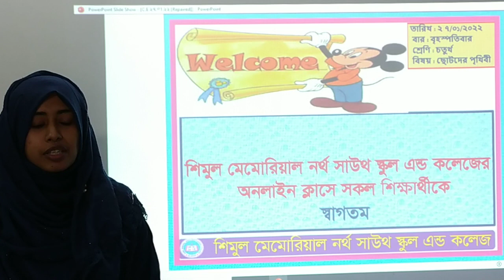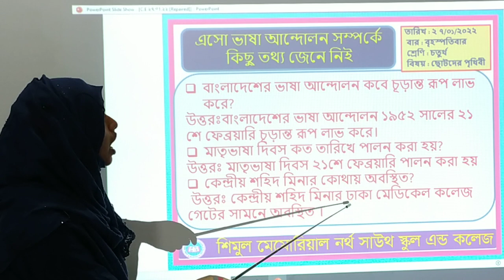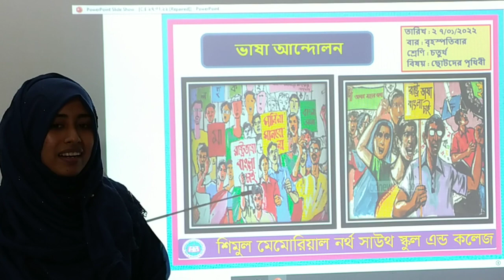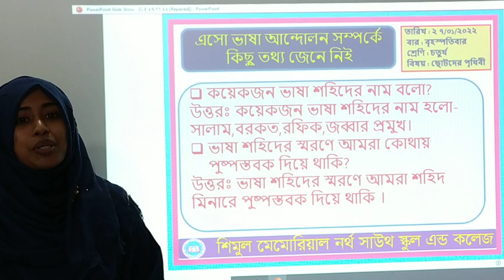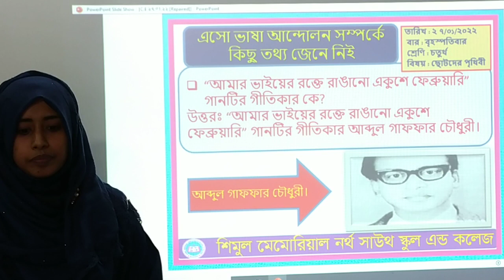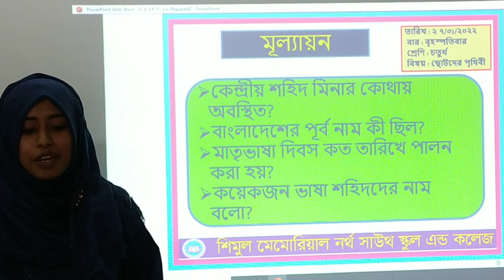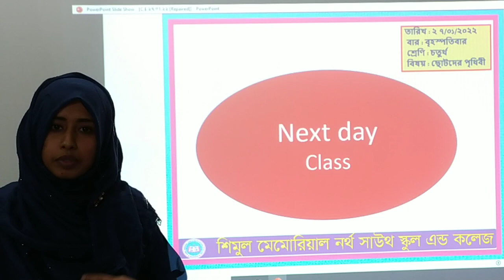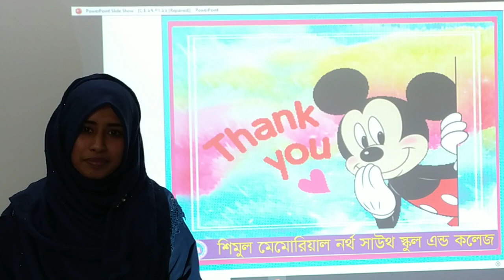Four-Child & Earth 27 01 2022